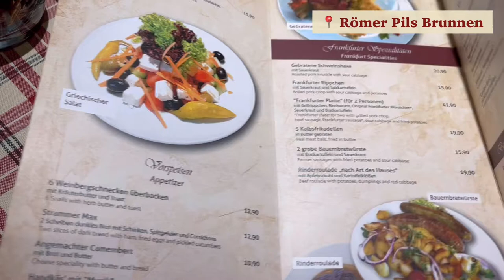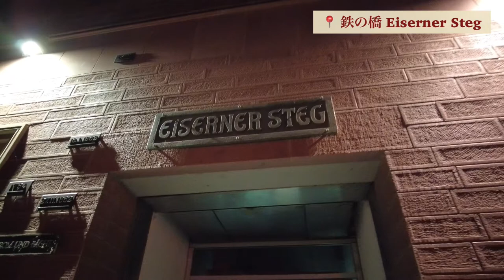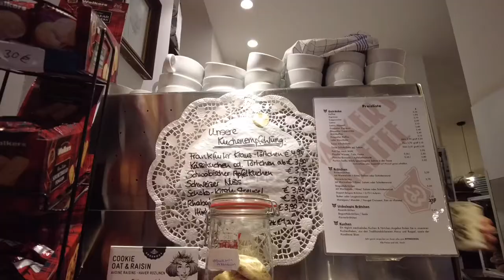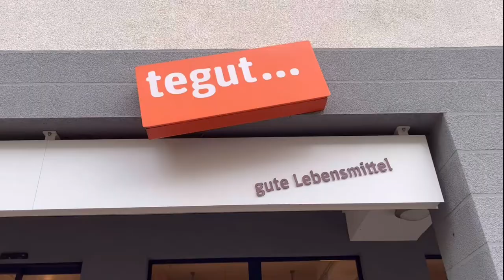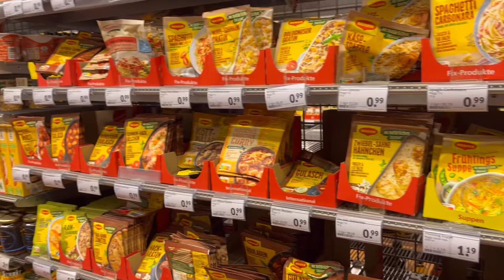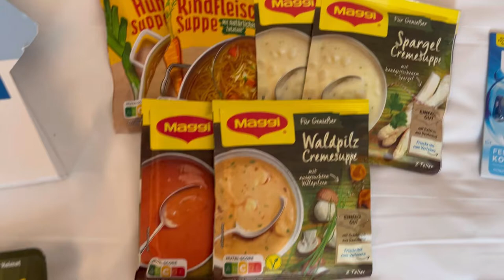Sub 【🇩🇪ドイツ Vlog】フランクフルト観光 | ヨーロッパ 女ひとり旅 | 購入品紹介 | 客室乗務員のステイ先vlog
※今回行ったお店の詳細は概要欄に記載しています❣️
皆さんのおすすめのお店も教えていただけたら嬉しいです😊

今回のステイは日曜日だった為、ほとんどのお店が閉まっていたのですが、その中でも美味しいドイツ料理を楽しむことができました。

カメラの調子が悪く、映像があまり撮れてなかったのですが、最後まで観ていただけたら嬉しいです😊

【今回行ったカフェ・レストラン】
📍Römer Pils Brunnen

📍tegut...